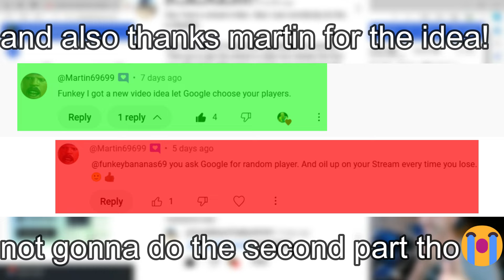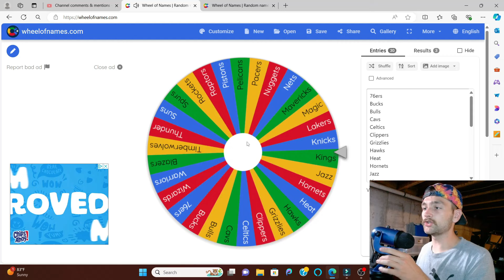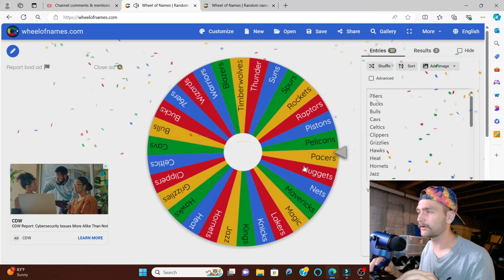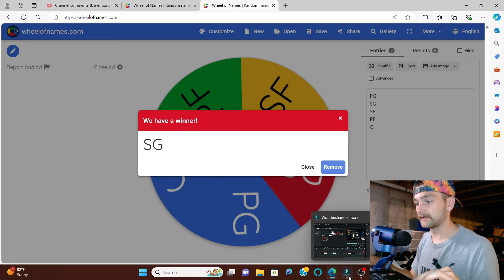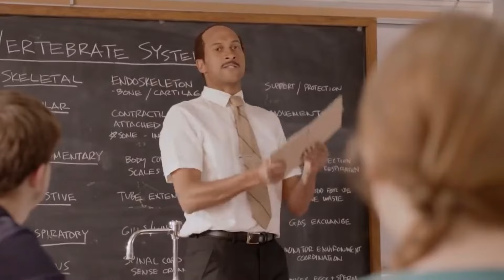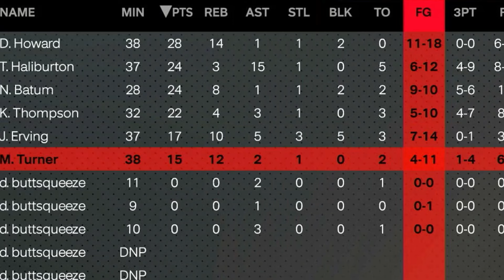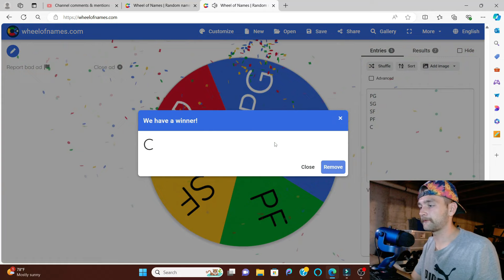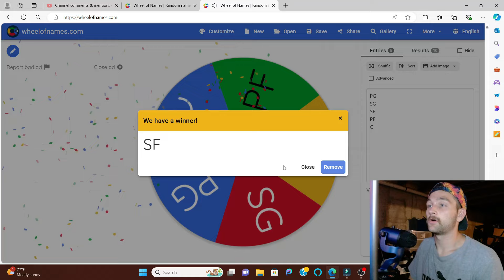i let GOOGLE choose a player until I won a CHAMPIONSHIP?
I made 2 wheels 1 of nba teams and the other of positions and I chose whatever player was the best for that team at that position and added them to my team!

Timestamps:

0:00 intro
0:10 explanation of challenge
0:26 first wheel spins
1:50 end of wheels
2:20 first season lineup
2:28 season 1 starts
4:25 recap 1
7:00 recap 2
9:43 recap 3
21:12 recap 4